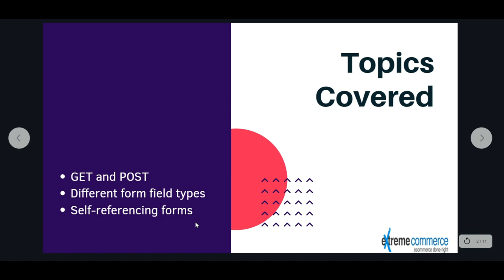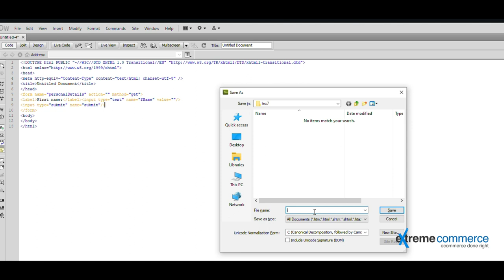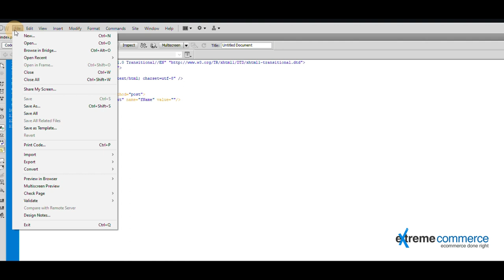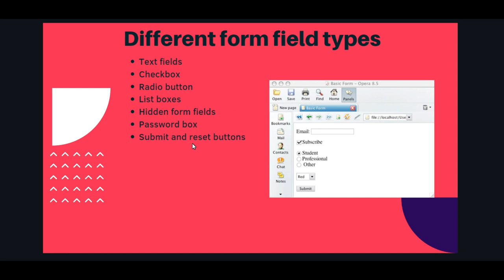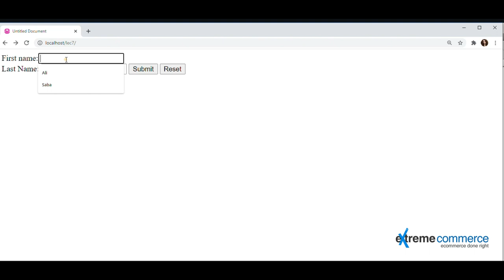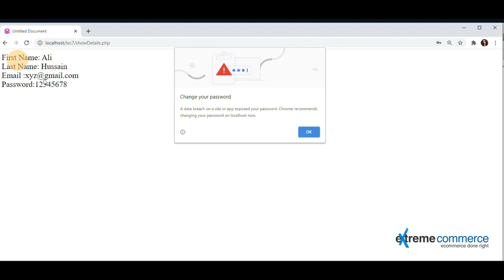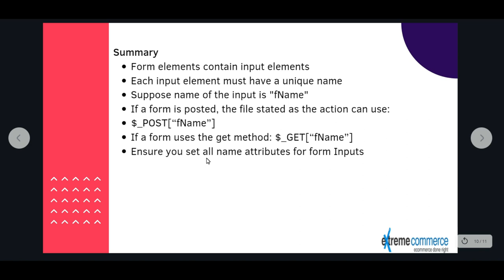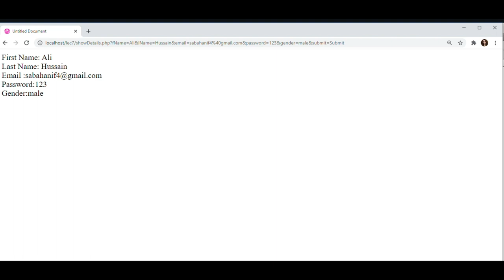Bridging the Gap: Transferring Information Between PHP Pages | Urdu / Hindi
Ever wondered how websites remember user information across different pages?  This lesson unlocks the secrets of transferring data between PHP pages  :

**Understanding the need for information exchange in websites ** (keeping users logged in, remembering shopping carts, etc.)
Exploring different methods for data transfer:
**Form submissions (GET & POST methods) ** (sending data through forms)
**Sessions ** (storing user information on the server-side)
**Cookies ** (storing small pieces of data on the client-side)
**URL parameters ** (passing limited data through the URL)
**Practical examples showcasing each method in action ** (seeing is believing!)
By the end of this video, you'll be able to:

Choose the appropriate method for transferring data based on your needs
Send and receive information between PHP pages seamlessly
Build dynamic and interactive websites with persistent data
Get ready to connect the dots and create websites that remember and respond to your users!